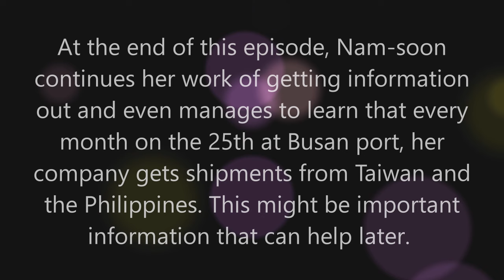Strong Girl Nam-soon Episode 13 Review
Hi everyone, we provide short reviews and reactions in our videos to encourage all of you to share your thoughts and feelings on these dramas. This is also one of the ways for us to maintain this channel and keep updating you with the latest K-dramas. Please continue supporting our channel & videos! Take care & stay safe!

Kim Jung-Sik, Baek Mi-Kyeong, Lee Yoo-mi, Kim Jung-eun, Kim Hae-sook, Ong Seong-wu, Byeon Woo-seok